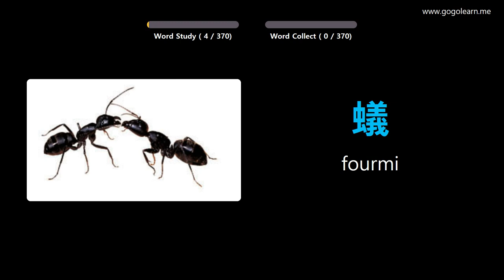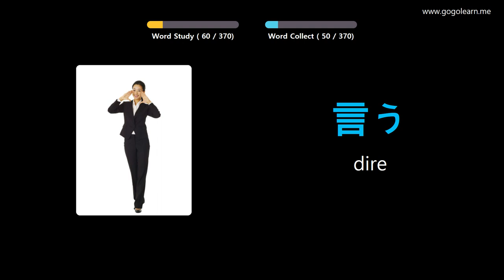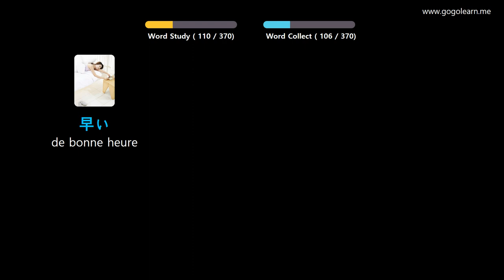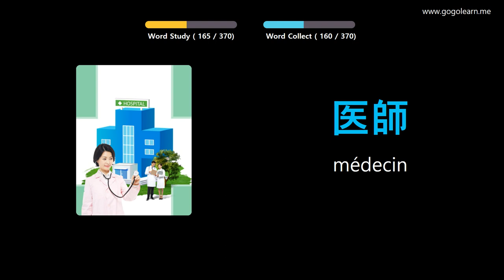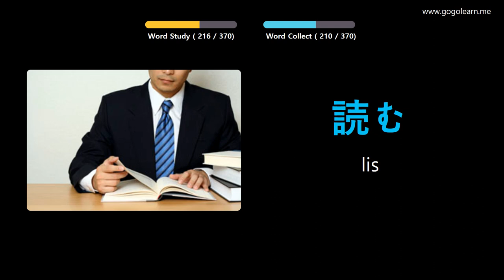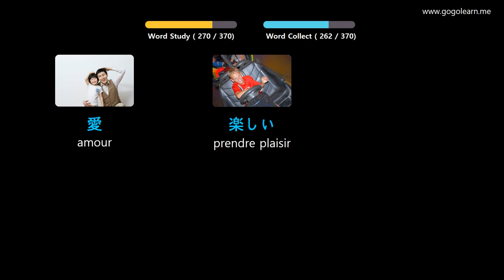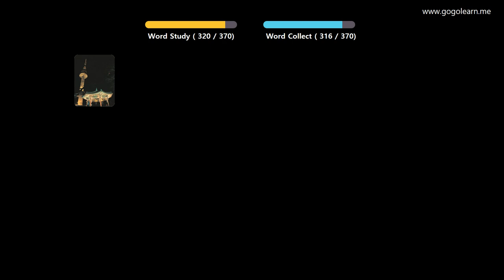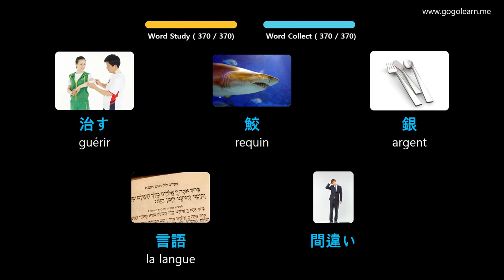Apprendre Le Japonais À Travers Des Images |Vocabulaire Japonais Enfants De Base | Golearn